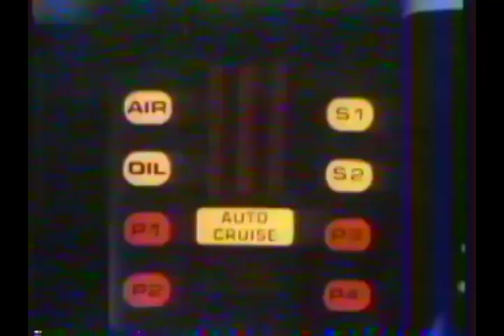136 Tesla and Atari Launch 'Portable' Arcade Retro Commercial 20181223